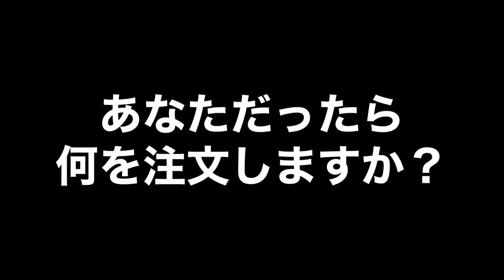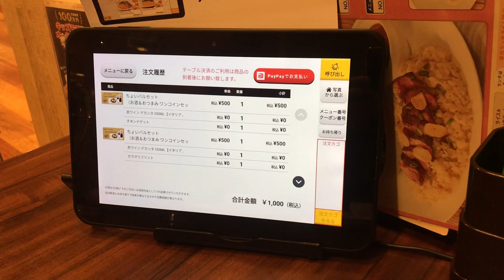【せんべろ】ジョナサンで1,000円以内で飲むとしたら何を注文する？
ちょいバルセットのコスパが凄い良かったので2セット注文してピッタリ1,000円にしました
赤ワインデカンタは単品だと税込385円、チキンナゲットは税込329円、カラマリフリットめ税込329円です
トータルで428円もお得なセットになりました
ワイン500mlはちょっと飲み過ぎだったかもしれませんが…